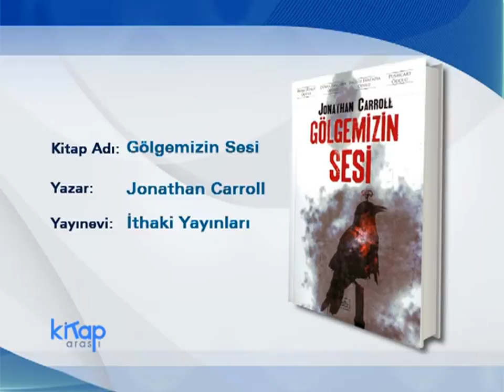DİYARBAKIR MERVANİLERİ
KİTAP ARASI / İMC TV